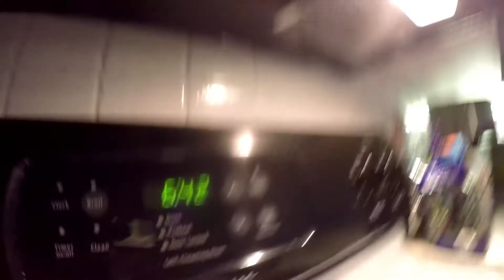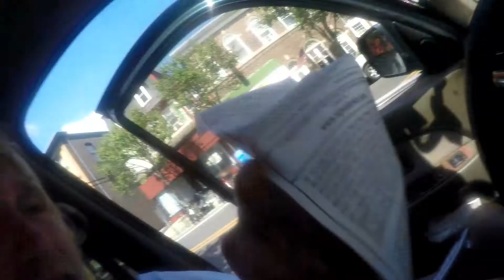It ain't over yet!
What's up guys! I just woke up to go back to OC to put up some more ceilings & dude it is so hard!! My body hurts haha but I honestly love the fact that mt ceilings are going up! Off to home depot to get sheet rock, thanks guys!!! I love you!! - Ben